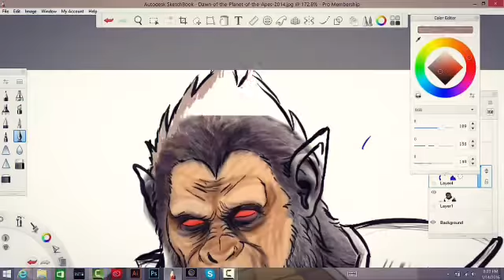Great Ape Vegeta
This is a 15 quick clip of a sketch design done in around an hour. With the help of a reference from planet of the apes, I was able to do a quick sketch of The Great Ape. This is a rough draft of what is to come.